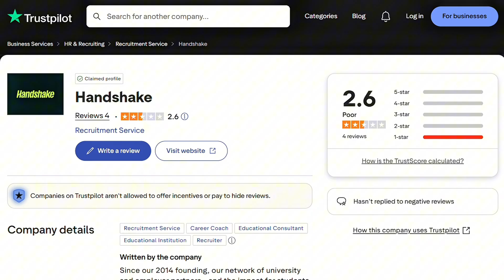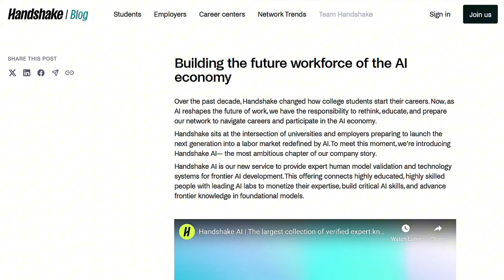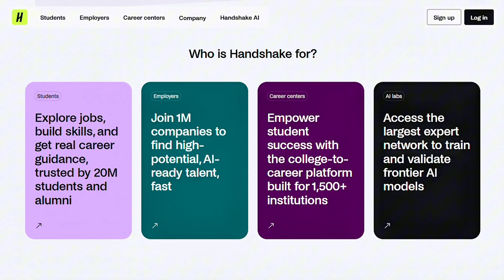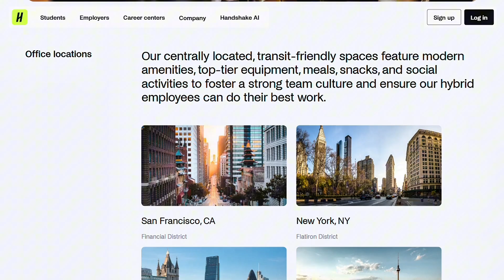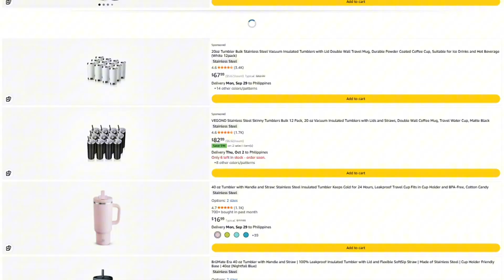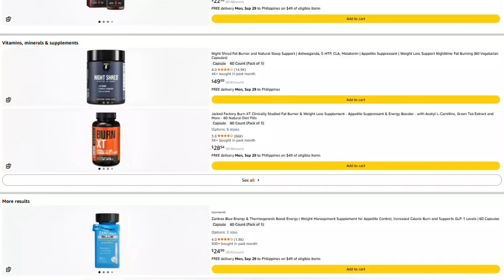Handshake AI Review: Worth It Despite Parent Company Red Flags? (2026)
🏷️ Check Current Price on Amazon
🔖 Bookmark & Use for ANY Amazon Purchase (Supports Channel)

A PhD program that pays you thirty to one hundred fifty dollars per hour to train AI models. Sounds too good to be true, especially when the parent company has a Trustpilot nightmare filled with unauthorized charges and disappeared refunds. So is Handshake AI legit or just another side hustle disaster waiting to happen?

In this investigation, I'll reveal:

❌ The shocking billing complaints against parent company Handshake totaling over two thousand dollars in unauthorized charges
⚠️ Why the AI Fellowship division operates completely separately with different payment infrastructure through Deel
💸 Real pay rates of thirty to one hundred fifty dollars per hour for Masters and PhD students with transparent pricing that doesn't change mid-project
🚩 The major IP concern where anything you create belongs to Handshake and their partner AI labs
🔍 How Handshake's access to eighteen million verified students across fifteen hundred universities gives them an unfair edge in AI training recruitment
💬 What Physics PhD fellows actually report about payment stability and project structure spanning two weeks to three months

The verdict involves a billion dollar company with legitimate opportunities but a concerning track record when things go wrong.

Have you seen ads for Handshake AI promising flexible remote work training AI models? What field would you bring expertise in?

🧠 Opinions: This video reflects my own opinions and research. It is for educational and informational purposes only. Do your own research before buying anything.

🔍 Accuracy: I strive for accuracy, but I cannot guarantee that all information is complete, current, or error-free. Pricing and availability can change at any time.